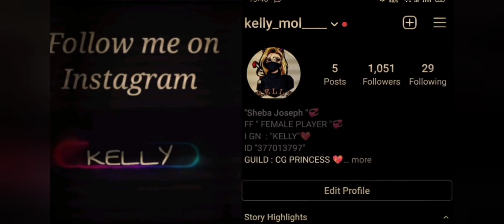full map gameplay with commentary 😼enthada fear ayoo 😼💥💕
FEMALE ♀️ FF PLAYER🥰😼

ING : KELLY😼

THANKS FOR WATCH ING 😼💕

lvu u al 😘💕